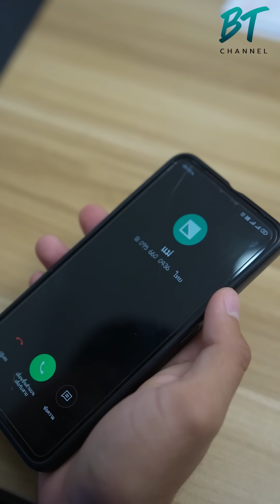ผู้จัดการให้โบนัสทุกคน ยกเว้นรปภ.